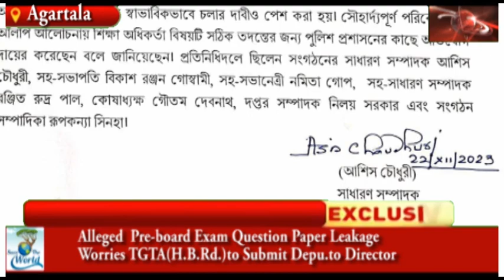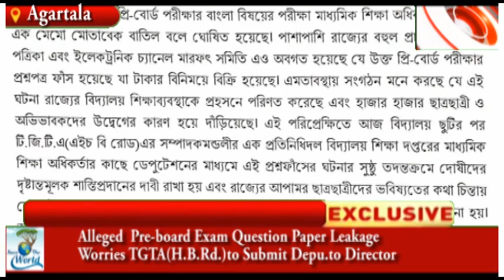TGTA (H.B.Rd.) Submits Deputation to Edn. Director on Alleged Pre-board Exam Paper Leakage